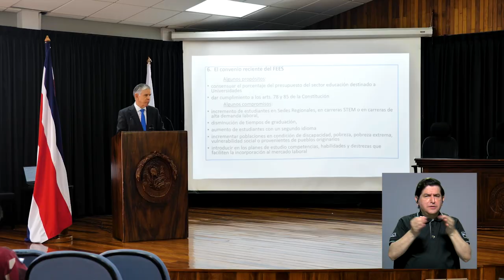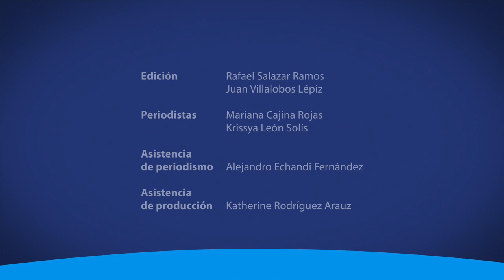Conozca la presentación del Dr. Luis Baudrit Carrillo en el Ciclo de conferencias 2022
Puede ver la grabación de la presentación del Dr. Luis Baudrit Carrillo, profesor catedrático jubilado de la UCR, sobre “Autonomía y financiamiento universitario” en  la página de Facebook: Universidad de Costa Rica Sede de Occidente.